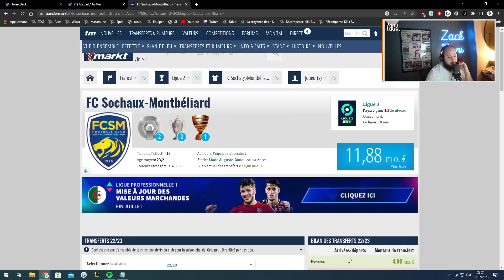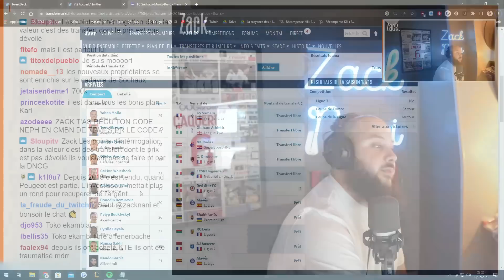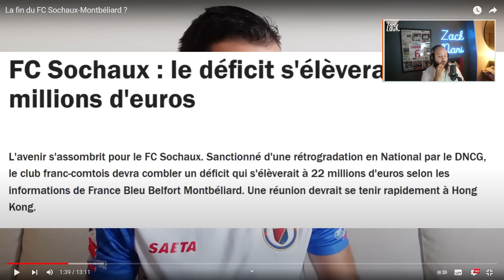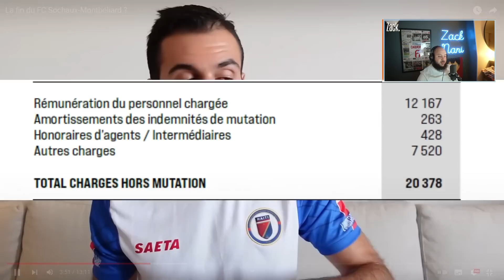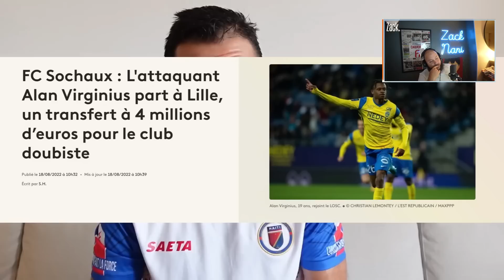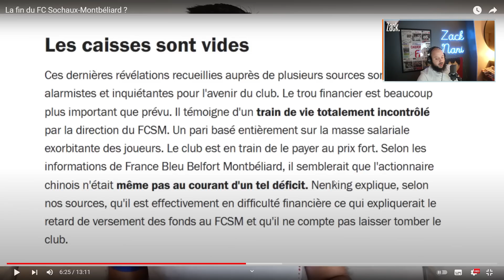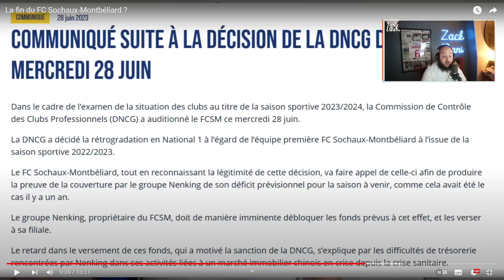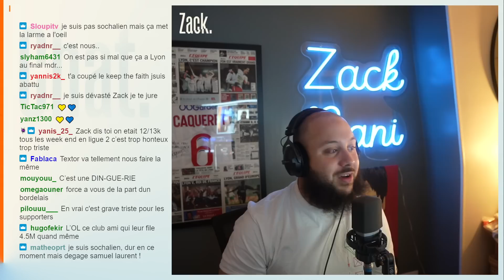La DISPARITION d’un club HISTORIQUE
Hello les amis, petite video sur l’actualité football mais hors mercato avec la récente annonce de la relegation administrative du FC Sochaux Montbeliard !